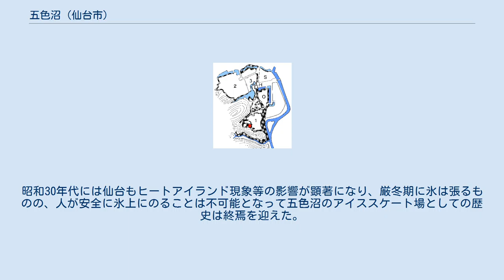五色沼 (仙台市)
仙台城の模式図。
「H」が大手門、「O」が三の丸で、その間に挟まれている東西に長い堀が五色沼。
なお、「1」が本丸、「2」が二の丸、図中の右側を上から下に流れる川が広瀬川。
 三の丸の子の門跡から見た五色沼（2003年11月） 大手門跡側から見た五色沼（2005年1月） 五色沼（ごしきぬま）は、宮城県仙台市青葉区の青葉山公園内にある池。
仙台市都心部に隣接した西側に位置する。
 仙台城（青葉城）をめぐる堀の一部で、仙台城三の丸（地図）の北面から大手門隅櫓（地図）の前にかけて広がる。
 日本のフィギュアスケート発祥の地とされる。
 広瀬川の河岸段丘である青葉山（青葉山丘陵）に本丸を置く平山城の仙台城は、より低い段丘上に二の丸（現・東北大学川内キャンパス）と三の丸（現・仙台市博物館）がある。
この三の丸を造営する際、広瀬川の後背湿地に堀を割り、掘った土で土塁を築いて三の丸を囲んだ。
後に、三の丸の北面の堀は「五色沼」（地図）、東面のそれは「長沼」（地図）と呼ばれるようになった。
 大手門を挟んで北側にある二の丸をめぐる堀もあったが、そちらは陸軍の駐屯地になったときなくなった。
三の丸の二つの堀だけが現在も残る。
 現在の五色沼は、池の南に三の丸の土塁が接している。
木々が生え、秋になると紅葉する。
 仙台城の廃城によって旧城内に庶民が出入りできるようになり、五色沼は明治以降、仙台市のスケートの中心地として賑わうことになった。
また、五色沼は「日本フィギュアスケート発祥の地」とされる。
五色沼のほとりに「日本フィギュアスケート発祥の地」の碑があり、男女ペアスケーターのブロンズ像（作品名：無限への軌跡、作者：翁ひろみ）がある。
 江戸時代は小氷期にあたるため、冬期に五色沼（仙台城外堀）は厚く凍結していた（参照）。
仙台城が明治維新で廃城になり、伊達氏から陸軍省に管轄に替わると、城跡に庶民が出入りできるようになった模様である。
 一方で明治以降、欧米から日本各地にスケートが伝わった。
冬季に結氷していた五色沼では1890年（明治23年）頃、仙台在住の外国人がスケートを始めた。
また、1897年（明治30年）頃に米国人デブィソンが子供達にフィギュアスケートを教えたとあり、これを以って五色沼が「日本フィギュアスケート発祥の地」とされる。
 1909年（明治42年）頃に（旧制）第二高等学校の生徒がドイツ語教師ウィルヘルに習ったとある。
ウィルヘルにフィギュアスケートを習った二高生の田代三郎・佐藤幸三・河久保子朗らは、彼らの後輩を含めて各地で普及に努め、日本スケート界の功労者といわれた。
 五色沼ではフィギュアスケートに限らず、様々なアイススケートを市民が楽しむようになるが、1926年（大正15年）11月25日に仙台市電が開通して最寄り電停が設置されると、後の同市電の路線拡大もあって市民が容易に訪れることが出来る冬季の娯楽の場ともなった（同電停近くには、シーズン中に五色沼の利用状況が掲示されていた）。
 五色沼で開催された各競技の試合は、1956年（昭和31年）のアイスホッケーが最後とされる。
昭和30年代には仙台もヒートアイランド現象等の影響が顕著になり、厳冬期に氷は張るものの、人が安全に氷上にのることは不可能となって五色沼のアイススケート場としての歴史は終焉を迎えた。
 年表